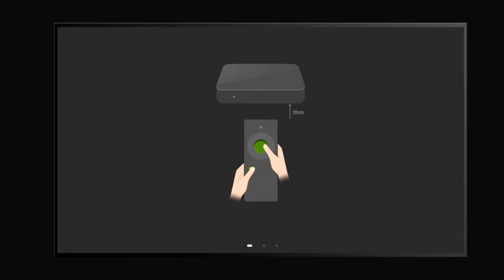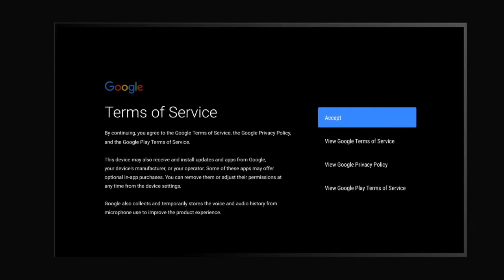How to set up your Smart Box Pro